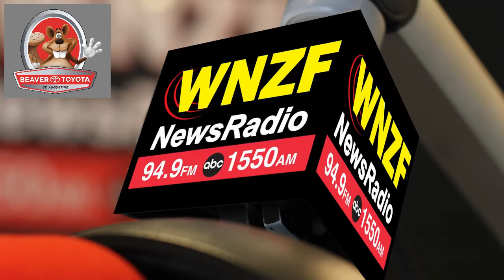Flagler's Morning News Monday, November 22nd, 2021